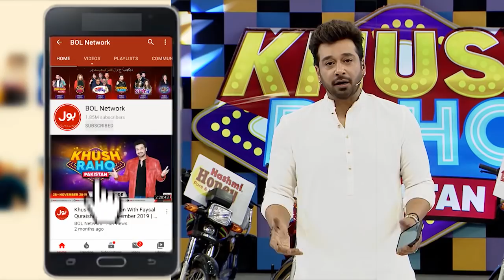Find The Ball | Khush Raho Pakistan Instagramers Vs Tick Tockers | Faysal Quraishi